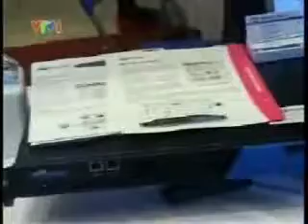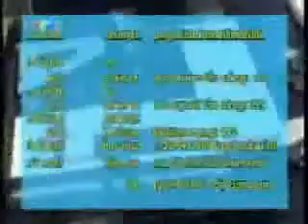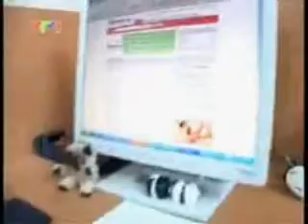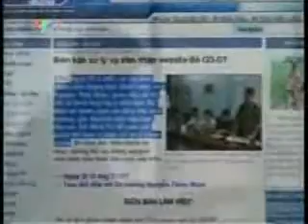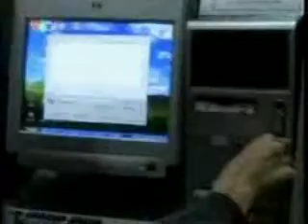Information Security in Vietnam - 2008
Information Security in Vietnam - Risk management trend in 2008